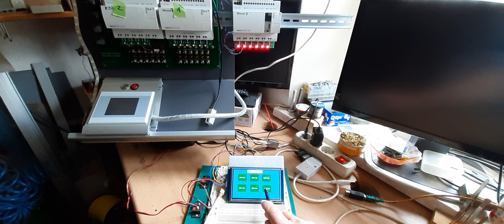Easy820 EasyNET + Arduino/CAN/Nextion Display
Eaton/Moeller Easy820-DC-RCX  verbunden über EasyNET mit Arduino Uno + MCP2515 CAN Modul + 5 Zoll Nextion Touch Display.
Easy820=NET-Teilnehmer 1
Arduino+MCP2515 =NET-Teilnehmer 2